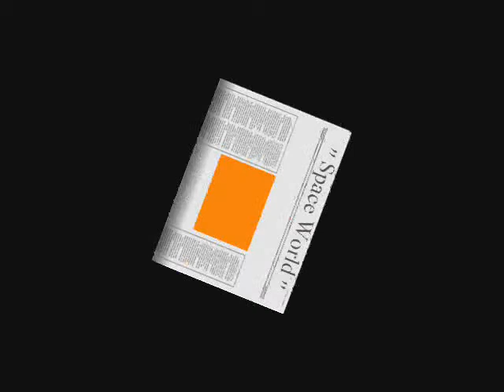Laetitia lewis Featuring Ashley Granger, Big Jazz - "SPACE WORLD" EDM Music HIT CLUB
Dream Love Family
clip réalisé par Laëtitia Delavis